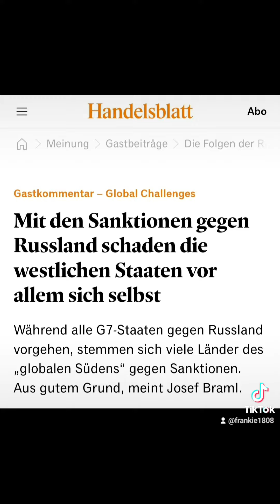Anna-Lena Bearbock im Interview über den Ukraine-Krieg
Unglaubliche Aussagen der Außenministerin, die schnell widerlegt werden können.